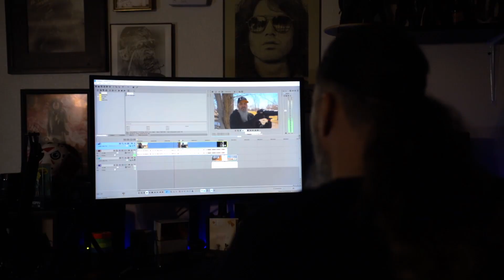I'm Switching...Vegas Pro To Davinci Resolve: Here's Why!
In this video, I'm sharing why I'm switching from Vegas Pro to Davinci Resolve. I'll cover the pros and cons of both software packages, and explain why I made the switch.

If you're also thinking of making the switch to Davinci Resolve, then this video may be for you.

Check out some videos from My Crue, show them some love and sub to them if you like what you see.